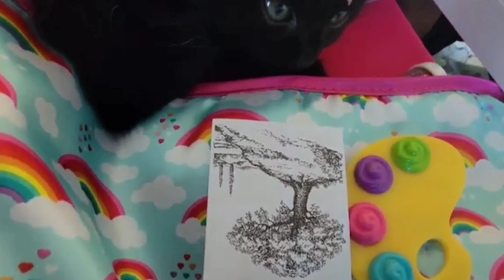😺 Funniest Kitty CAT Video EVER😺